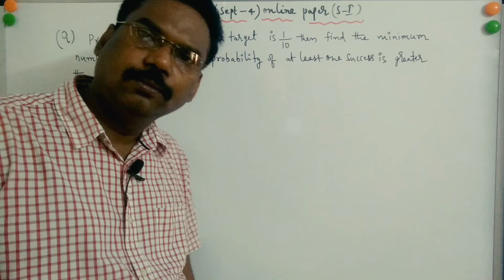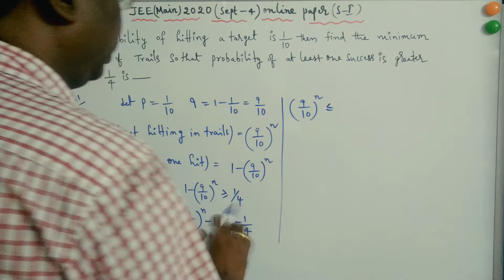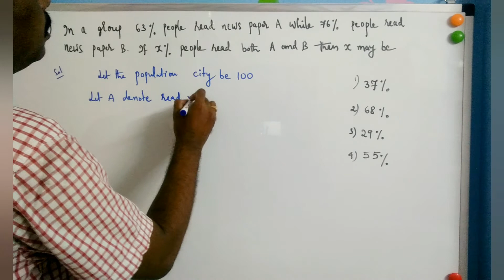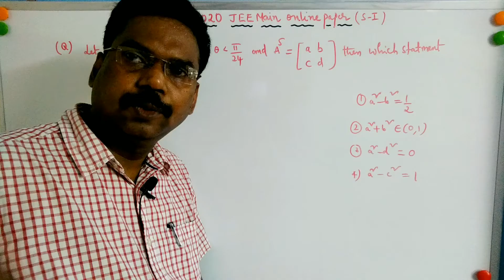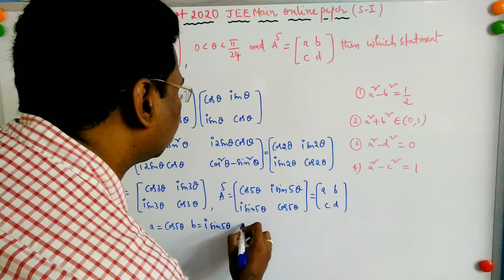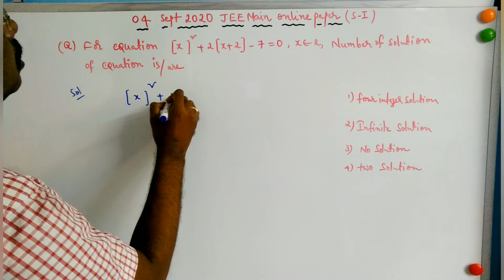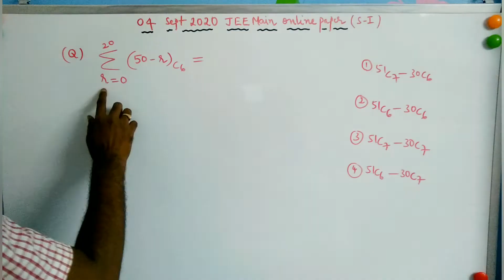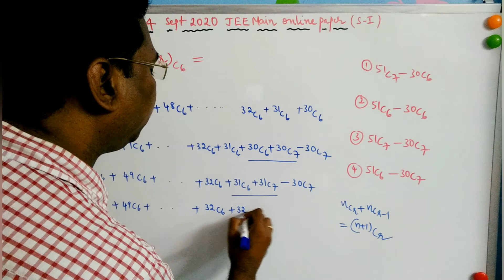JEE(Main)-2020(sept-4),Online paper explanation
Memory based Questions & solutions, Useful for EAMCET & KCET & NDA and Other Compitatve exams

In this trigonometry jee mains live session, Neha Ma'am will discuss the properties of triangles, which will be helpful for you to crack nda maths,  jee mains 2022 & ncert class 11 maths exam.
1. properties of triangles iit jee
2. properties of triangles class 11 problems
3. trigonometry class 11 iit jee
4. class 11 maths chapter 3
5. properties of triangles class 11 iit jee
6. trigonometry properties of triangles
7. trigonometry class 11 properties of triangles
8. trigonometry functions properties of triangles
9. properties of triangles trigonometry
10. properties of triangles class 11 vedantu
11. properties of triangles jee mains
12. trigonometry properties of triangles problems
13. properties of triangles class 11 neha agarwal
14. properties of triangles class 11 jee
15. properties of triangles problems